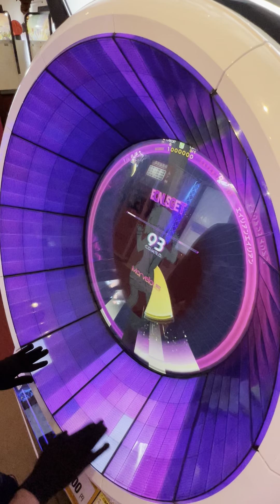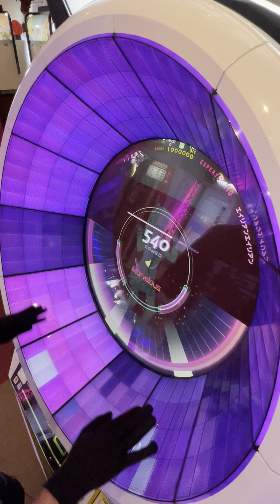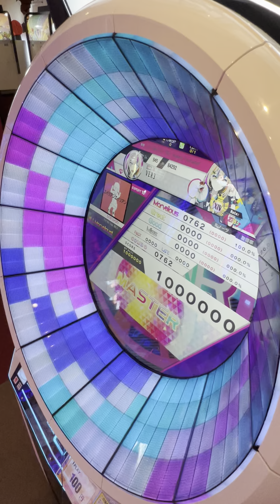【WACCA】エイリアンエイリアン (EXPERT 10) ALL Marvelous! 手元動画